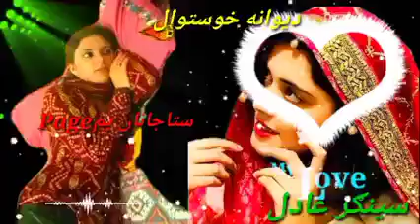عادل پشتو نوی سندره